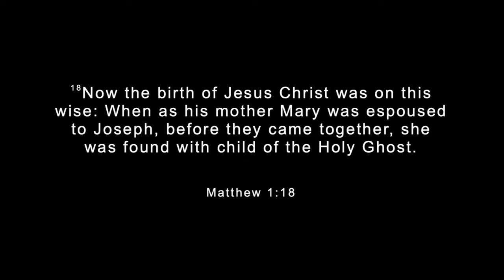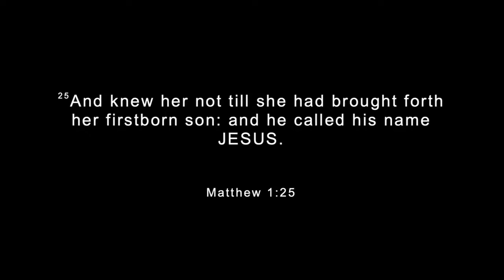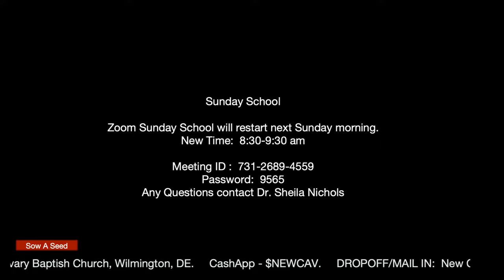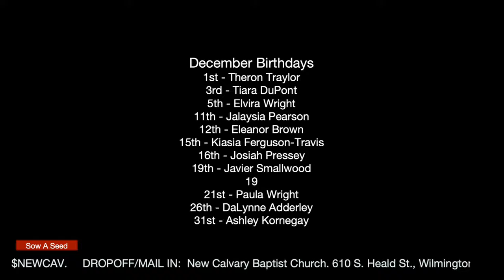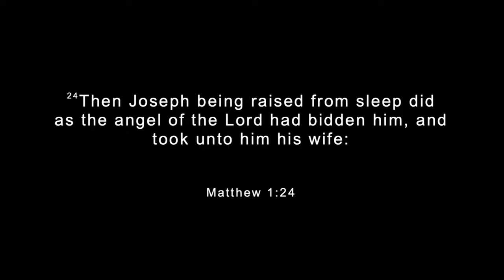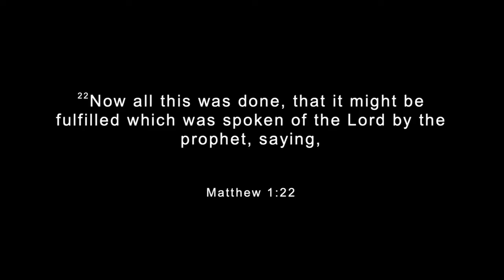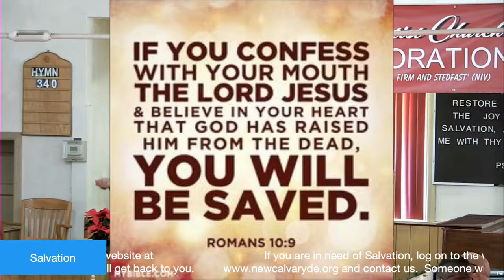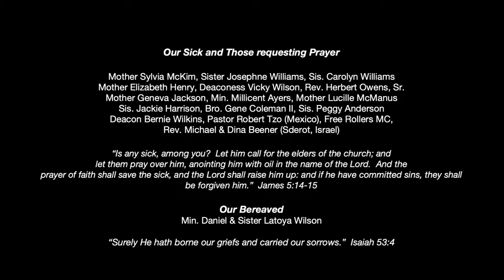Rev. Dr. Steve A. Wright, Sr. - "An Unsettling Matter" - Matthew 1:18-25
3rd Sunday of Advent